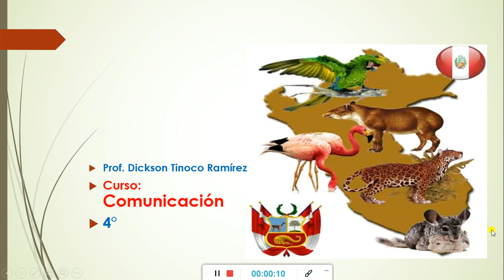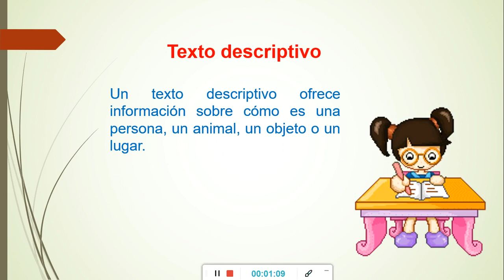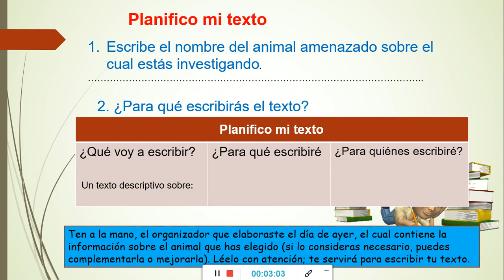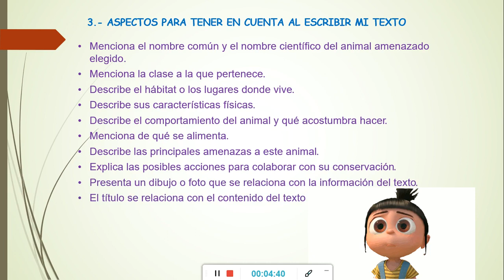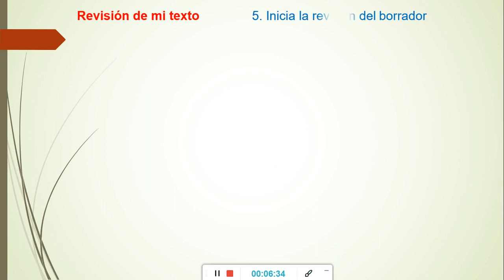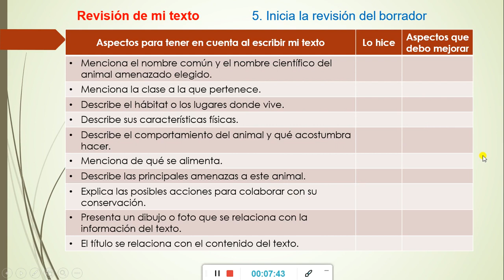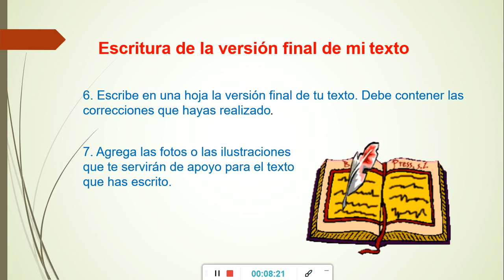Escribo un texto sobre el animal amenazado que más me ha llamado la atención - 4to primaria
4to primaria